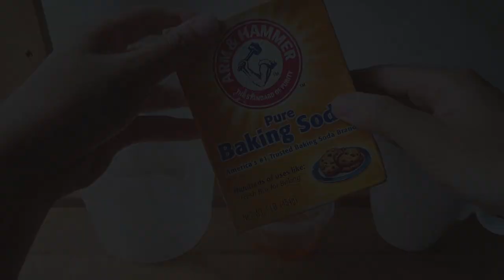HOMEMADE BAKING SODA PESTICIDE | Combat Aphids in plants and leafy vegetables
0:00:00 How to detect Aphids/ Signs of Aphids
0:00:40 Homemade Baking Soda Pesticide
0:01:36 Application of Pesticide and results

Pests are common creatures in any garden, vegetables or non-vegetables. The very common pests include aphids, mealy bugs, bugs, beetles and various insects causing damage to plants and leaves alike.

In my own garden I do not spray pesticide unless I start seeing visible signs of pests damage. Vegetables and leafy plants typically are prone to having aphids, mealy bugs and leaf miners on them.

This video shows the use of home ingredients to whip up a safe and natural pesticide. This is my first try on this formula to test it's efficiency.  To be honest, anything organic or natural will require multiple applications to really combat pests. This is inevitable as natural are slower to work compared to intrusive chemicals.

And a very important note to all beginners in gardening, always use a very diluted form of any pesticide solution homemade or otherwise. And never use them in bright and broad daylight. Always apply at the right time as indicated.